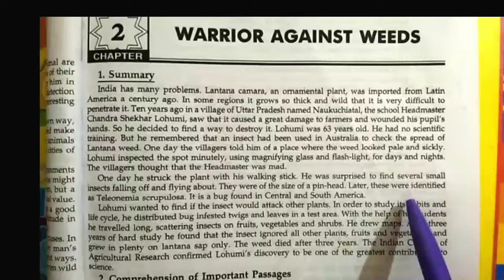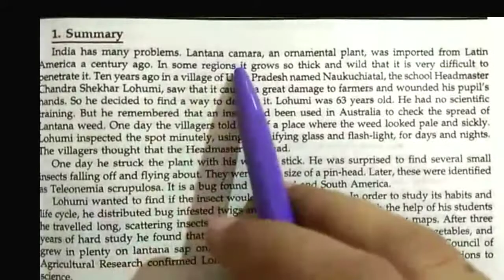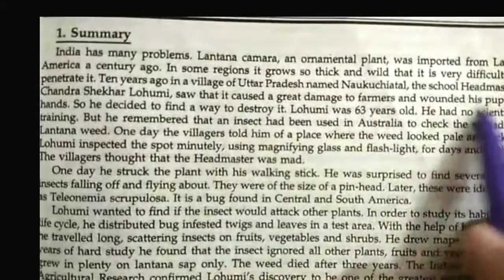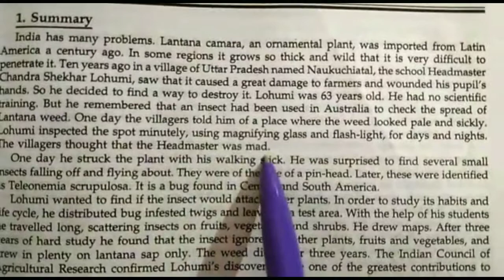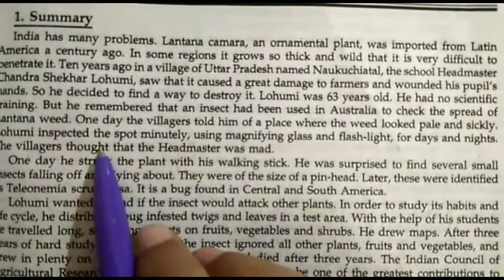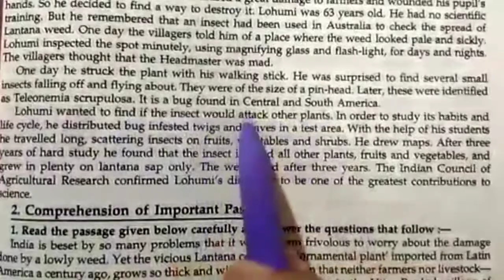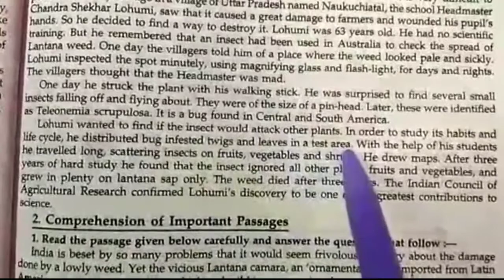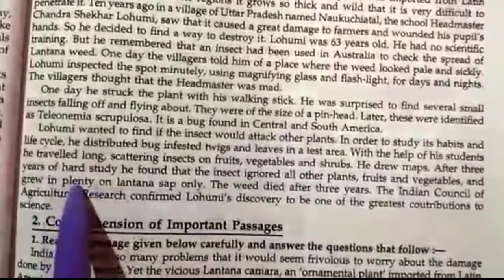Elective English / Ch. 1 / Warrior Against Weeds / Summary